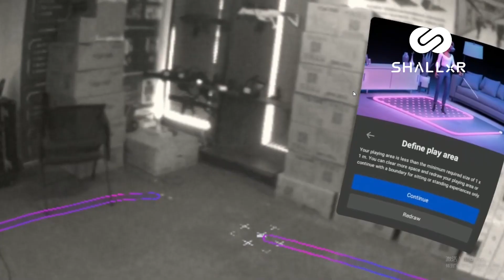ShallxR Free Roam 4W Introduction of SUIT ANY FUN VENUE